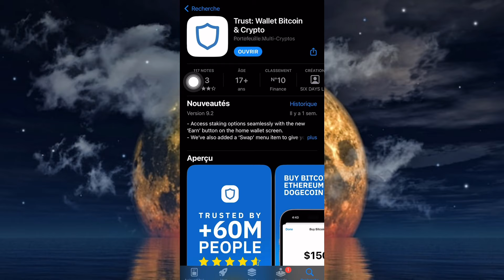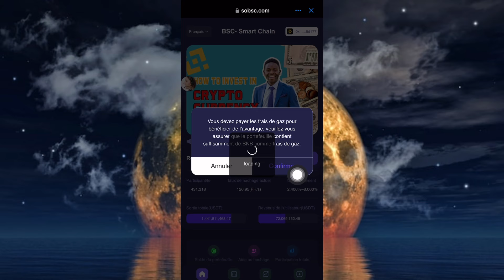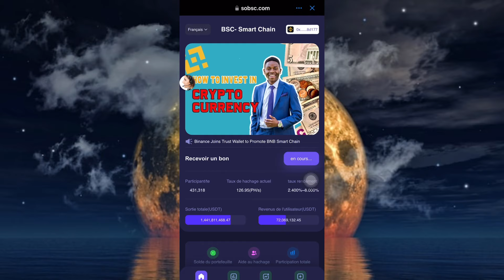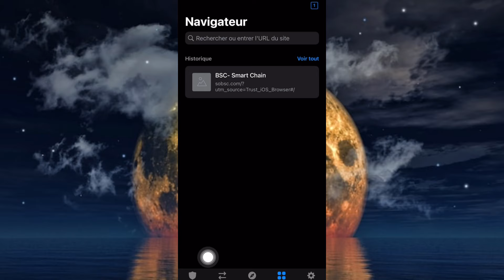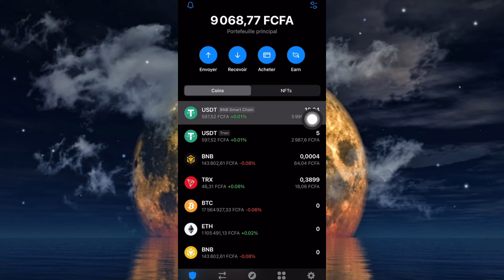Comment gagner la crypto monnaie USDT gratuitement avec trust wallet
Avantages de nos services
Avec nos services, tu peux booster ta visibilité et ainsi attirer l’attention des entreprises pour des opportunités de collaboration et de gains !

Outils Marketing sur les médias sociaux
Devenez viral grâce à notre service de qualité et augmentez vos revenus !

Vos fonds ne doivent pas quitter votre portefeuille. Chaque calcul algébrique génère des revenus en BNB ! Nœud du bureau de confiance : Rappel : recherchez la seule adresse officielle de l'audit de confiance, n'autorisez qu'une seule adresse de portefeuille, n'en autorisez pas plus d'une et ne visitez aucun faux site Web pour éviter des pertes économiques inutiles. 👉Adresse de la plateforme 👉Plateforme officielle de télégramme Veuillez faire attention à passer au réseau BNB avant de rejoindre le nœud 2. Rejoignez le nœud pour activer 【Rejoindre BNB】. Le processus d'activation consomme 0,00048BNB (obligatoire) Nous déclarons exclusivement : la société n'a qu'un seul site Web officiel, et les liens illégaux sont interdits pour éviter les pertes économiques, et la société ne sera pas responsable. Les fonds des utilisateurs n'ont pas besoin de laisser les fonds du package de fonds. Le montant d'USDT déposé dans le package de fonds peut activer le même nombre de mineurs ! La quantité de portefeuille de confiance USDT (BEP20) est de 1 et 0,001 USDT peuvent être obtenus toutes les heures. Le nombre de portefeuilles de confiance USDT (BEP20) est de 10 et 0,01 USDT peuvent être obtenus par heure. La quantité de portefeuille de confiance USDT (BEP20) est de 100 et 0,1 USDT peuvent être obtenus toutes les heures. La quantité de portefeuille de confiance USDT (BEP20) est de 1000, et 1 USDT peut être obtenu toutes les heures. Vous pouvez promouvoir votre lien exclusif via divers logiciels sociaux et former votre propre équipe de la manière suivante. Obtenez les bonus suivants Parrainez un ami pour qu'il rejoigne et gagnez 10 % de commission : 10 % de remise pour les membres de premier niveau (les membres qui utilisent votre lien d'invitation pour rejoindre le pool de minage sont vos membres de premier niveau. Par exemple, le revenu quotidien de votre membre de premier niveau est de 1 000 USDT et vous pouvez gagner 100 USDT supplémentaires chaque jour) 3% de remise pour les membres de niveau 2 (les membres qui rejoignent MinIn Pool U peuvent obtenir 000 USDT par jour et gagner 30 USDT supplémentaires par jour) L'exploitation minière intelligente DeFi n'a besoin que d'acheter de l'USDT et de le déposer dans votre portefeuille de confiance, et il peut générer des revenus miniers sans les transférer, ce qui est sûr et garanti. Le revenu minier dépend du montant d'USDT que vous investissez, revenu quotidien : 3 % à 9 %, tout comme plus vous déposez d'argent à la banque, plus vous obtenez d'intérêts. Vous pouvez choisir librement le montant d'USDT, minimum : 10 USDT ou plus Le projet d'exploitation minière intelligente DeFi est permanent, tant que vous avez de l'USDT